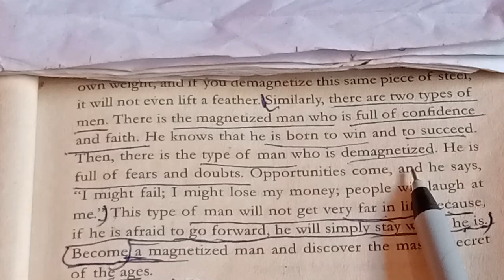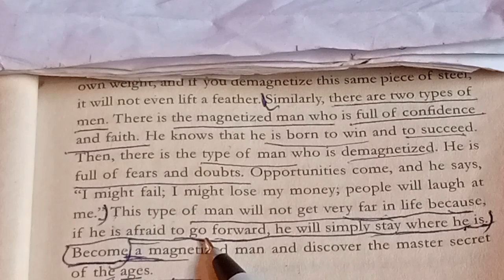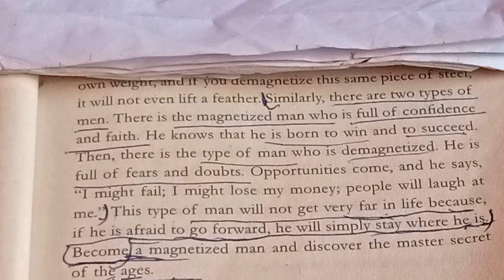English reading practice/ইংরেজি পড়া শিখুন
the astronomer English to reading practice /ইংরেজি পড়া শিখুন

Demon in the desert English to reading practice/ইংরেজি পড়া শিখুন

The big fish English story reading practice/ইংরেজি পড়া শিখুন গল্পের মাধ্যমে

The Nymph and the ascetic English story reading practice/ইংরেজি পড়া
reading practice with Bengali meaning/ইংরেজি পড়া শিখুন

English to Bengali reading practice
# English to Hindi reading practice
English to Bengali
english to Bengali tead
english î
englireading practice
ইংরেজি শিখুন
ইংরেজি বাক্য